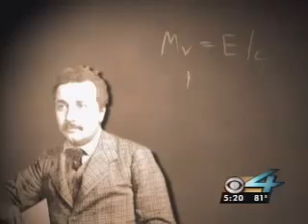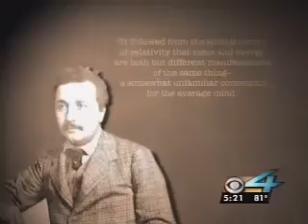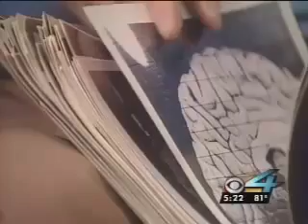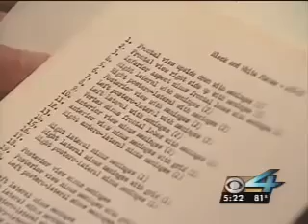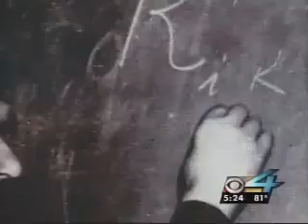The Secrets of Einstein's Brain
some cool facts about ALBERT EINSTIEN